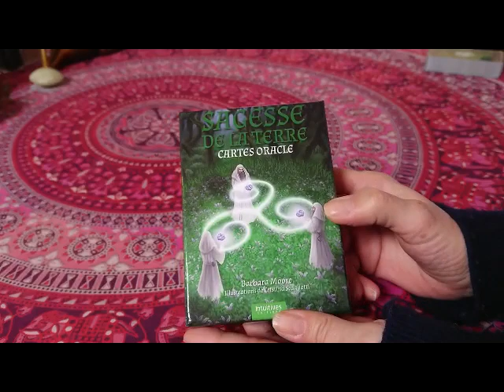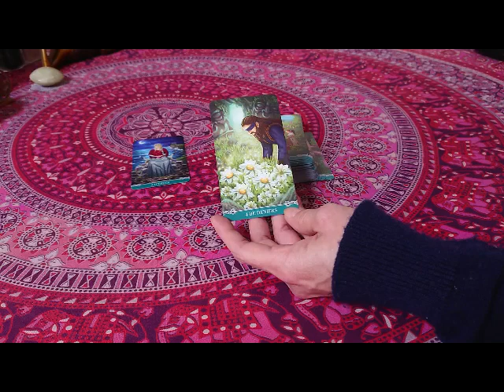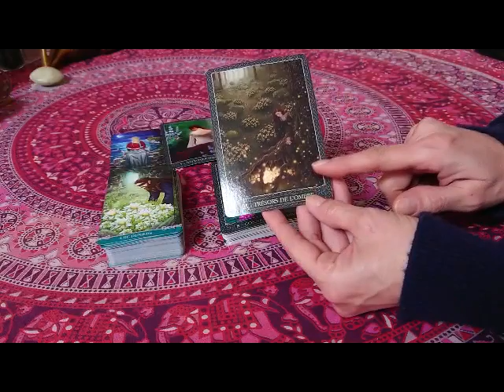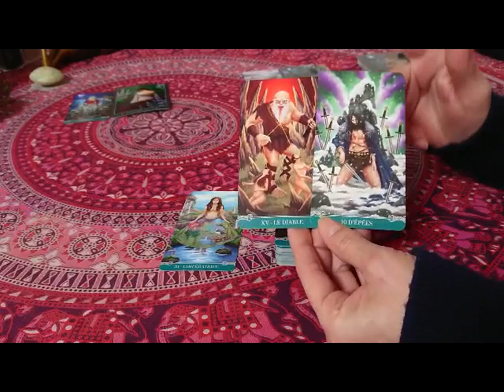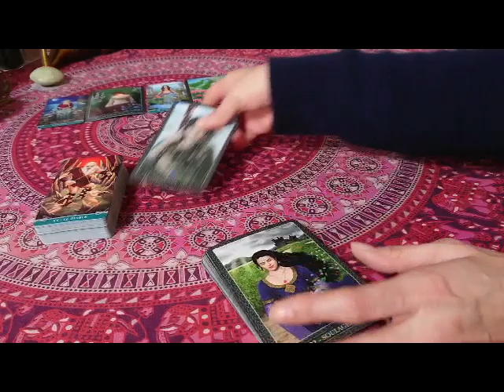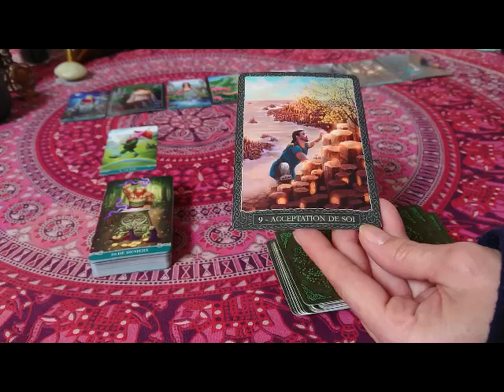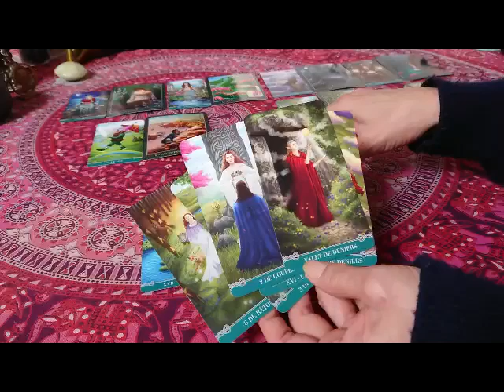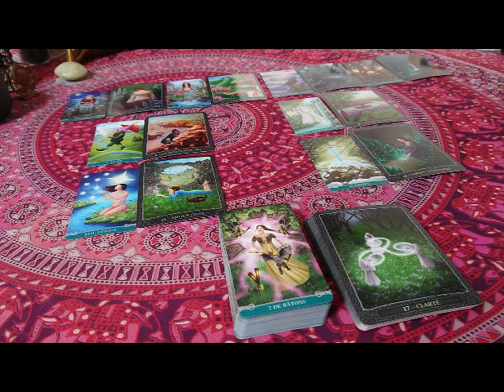Il est lucide et va changer pour vivre cet Amour